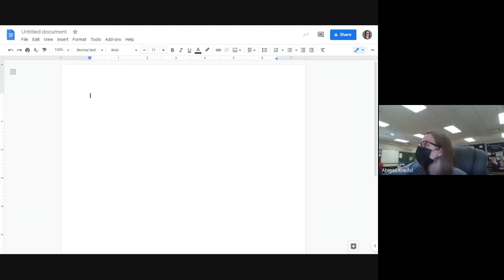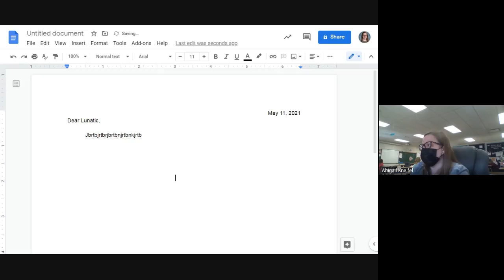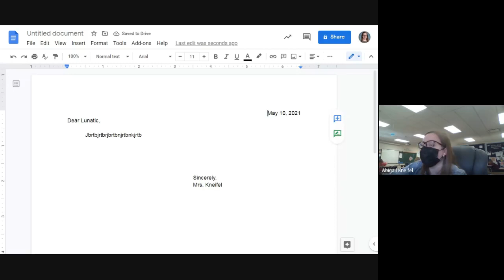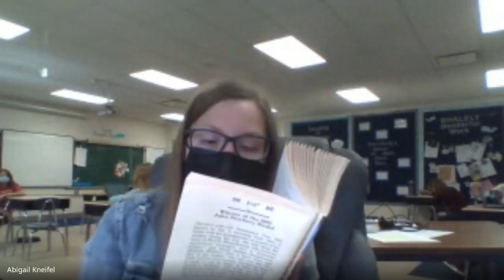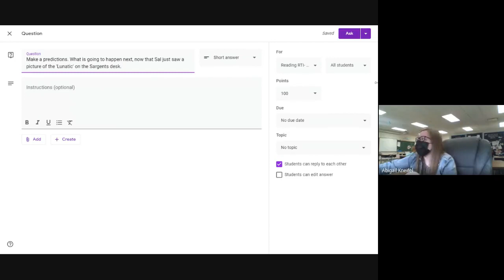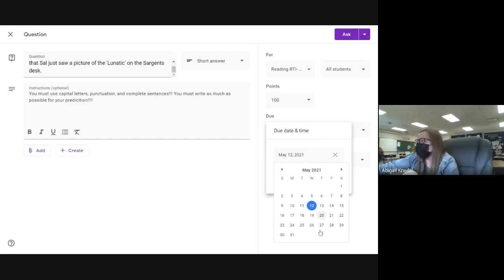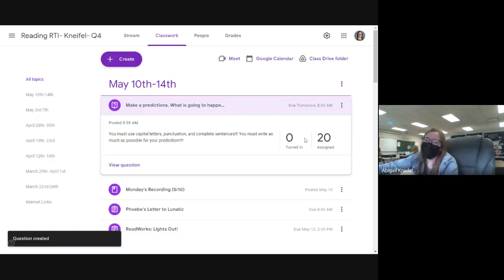Reading RTI (Tues.) 5/11